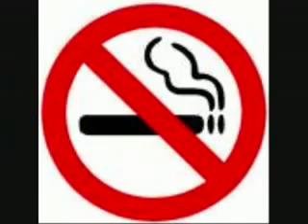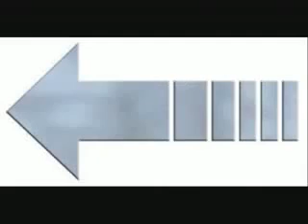StevotronX death song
By leethegman